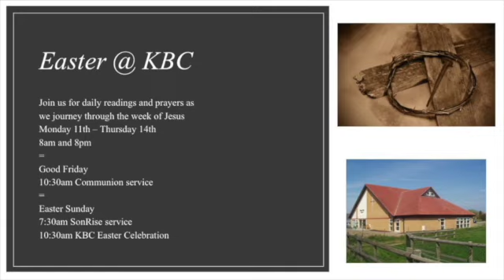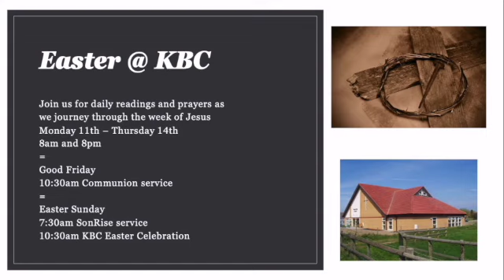Church Online - KBC Sunday Service 10-4-22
A warm welcome to our digital morning worship service at Kinmel Bay Church.  Today is Palm Sunday and is also our first Sunday with our new pastor Gordon Weir, who is opening God's word and exploring the meaning of the word Hosanna!